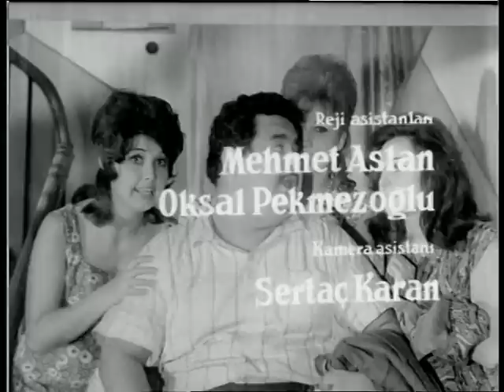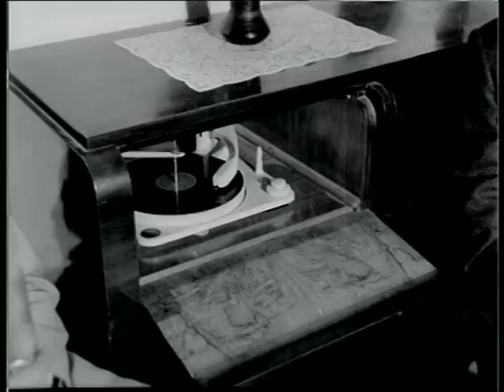Dilberler Yuvası Türk Filmi | FULL | KENAN PARS | LEYLA SAYAR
Dilberler Yuvası; 1963 yapımı başrollerini Kenan Pars ile Leyla Sayar'ın paylaştığı siyah beyaz Türk filmidir. Tek parça izleyebilirsiniz. İyi seyirler.

Konusu: Zengin bir köşk sahibiyle, köşke gizlice giren genç kızların öyküsü.

Dilberler Yuvası Türk filminin oyuncuları : Kenan Pars ,  Necdet Tosun ,  Leyla Sayar ,  Yılmaz Duru ,  Serpil Gül